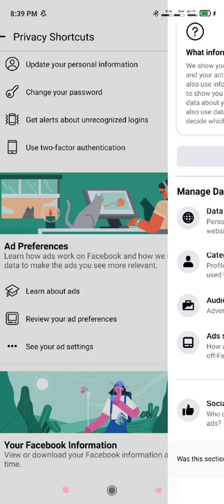How to Turn off/Remove ads on Facebook Messenger | SD CHANNEL